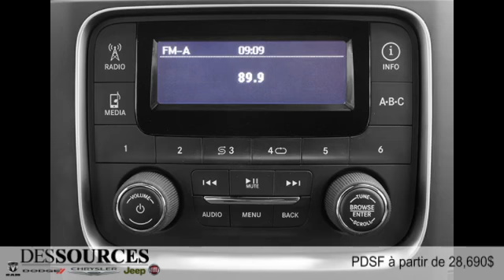Ram 1500 2014 à DDO (Montreal Ouest-West Island)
Ram 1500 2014  à DDO (Montreal Ouest-West Island) chez Des Sources Chrysler Dodge Jeep RAM Fiat [D2C-216]